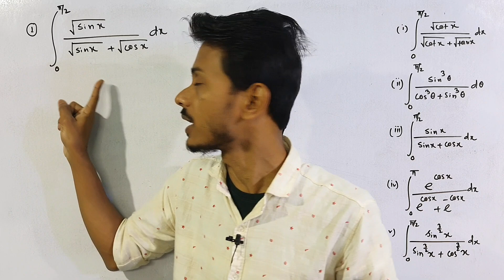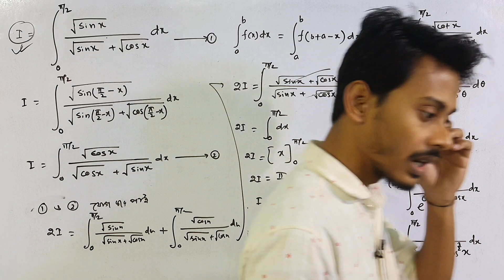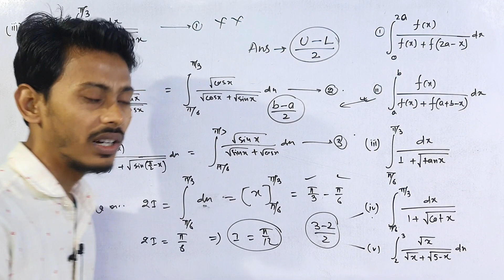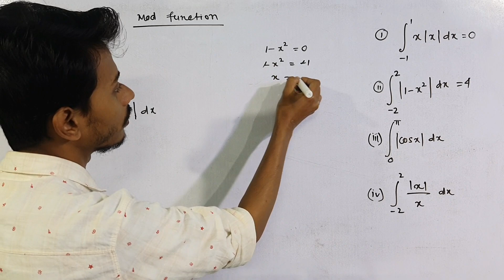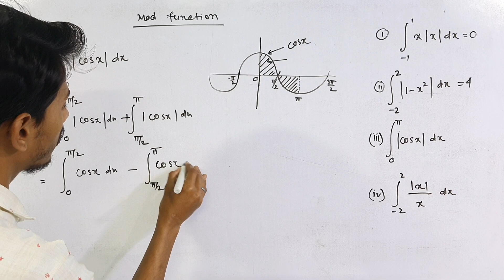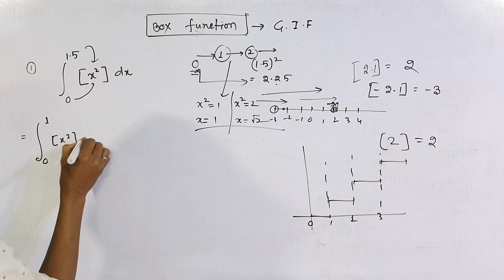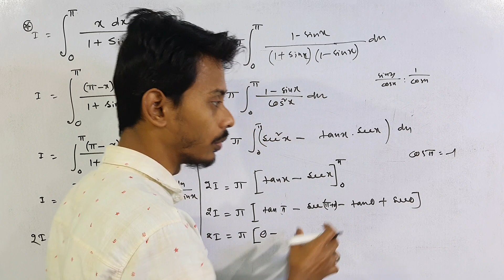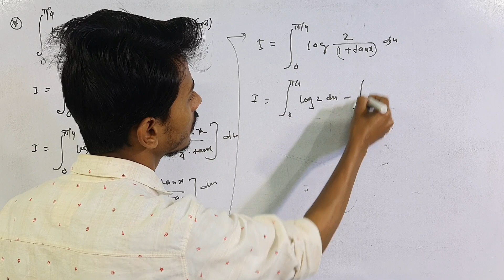Top integrations for HS 2023 Part 1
Top integrations for hs 2023 in bengali part 1